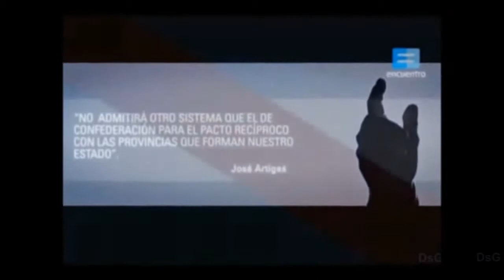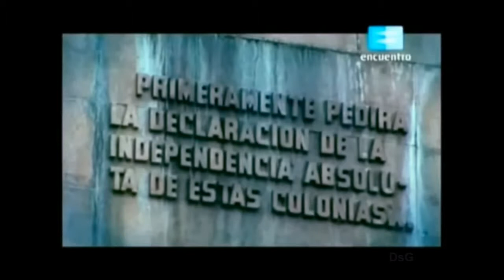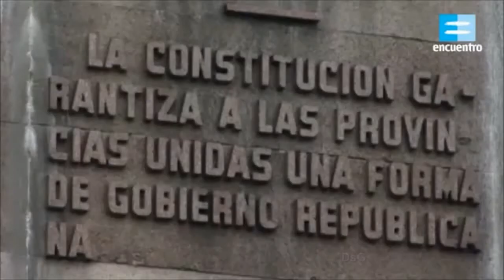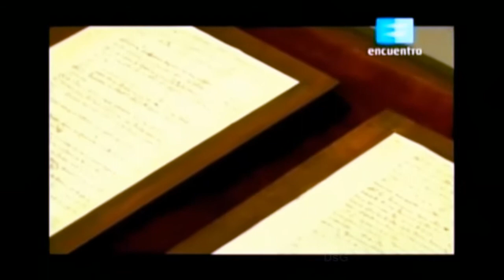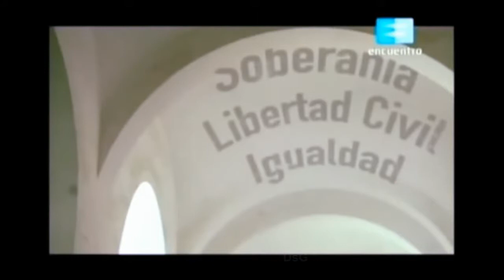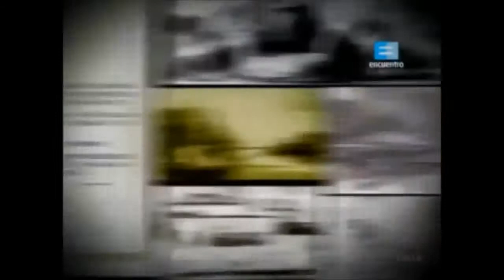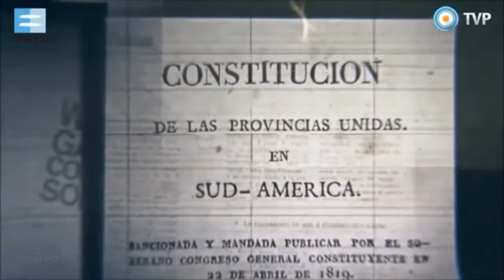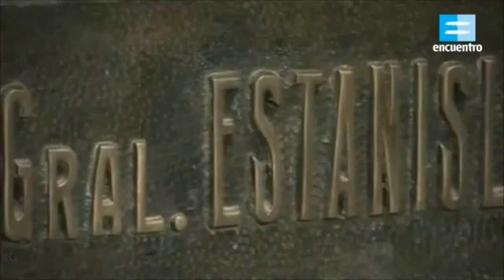Federalismo Artigas y la Liga federal